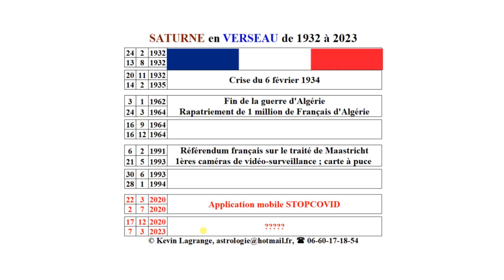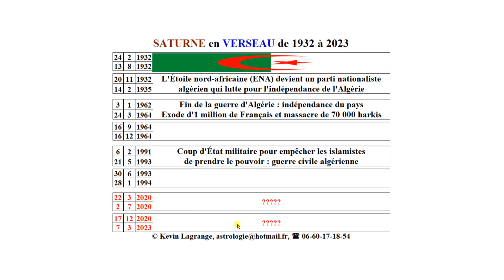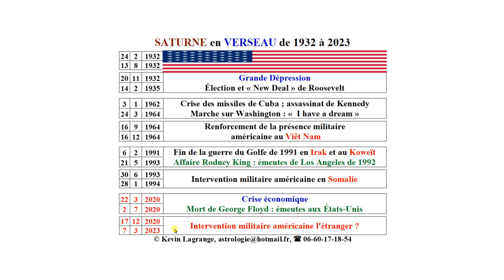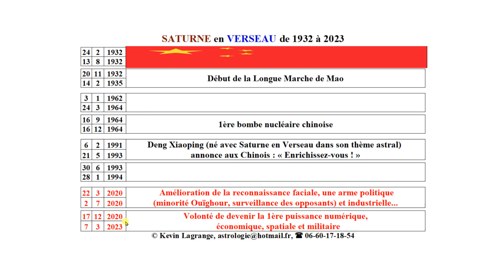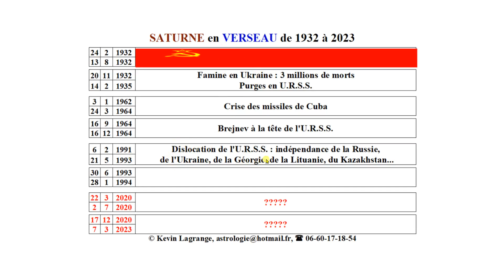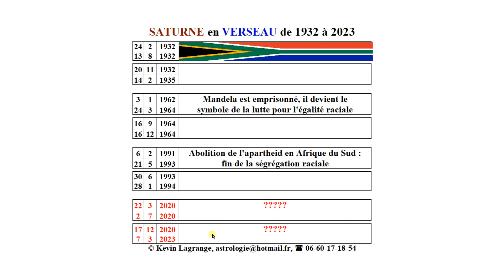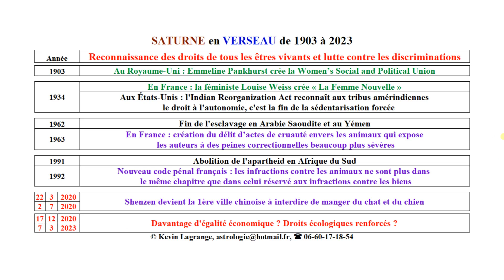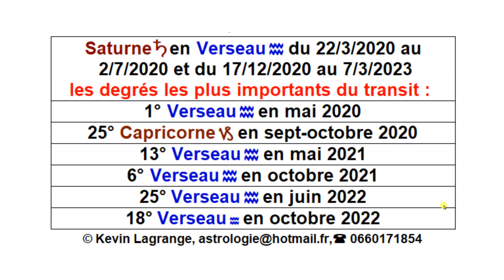Astrologie : Saturne en Verseau de 2020 à 2023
Transit de Saturne en Verseau de 2020 à 2023.
Effet en France, en Algérie, aux États-Unis, en Chine, en Russie, en Ukraine, la Construction Européenne, en Afrique du Sud.
Nationalisme ; inventions, avancées et découvertes ; reconnaissance des droits de tous les êtres vivants, lutte contre les discriminations.
Effet de Saturne en Verseau dans un thème astral personnel.